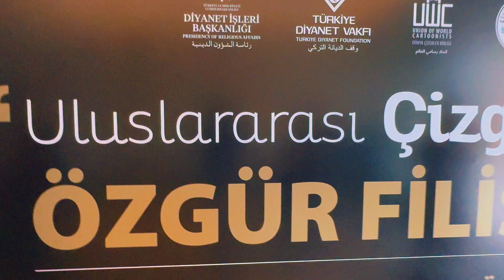Unearthing Secrets: The Mysterious Discoveries of Taksim Square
Mysterious discoveries at Taksim Square Istanbul@AmericanDesiExplorers
Explore the unknown secrets and hidden gems of Taksim Square in Istanbul with this walking tour video. Discover hidden gems and must-see attractions in this historic area!
Explore the secrets and hidden gems of Taksim Square in Istanbul, from the Galata Tower to the Hagia Sophia. Get insider tips on what to know before visiting Istanbul and the best things to do in this vibrant city!

Istanbul 2024 walking tour
walking Istanbul streets
istiklal street istanbul
Istiklal Street Istanbul shopping
Istanbul 2024 travel
2024 walking tour
The Secrets and Hidden Gems of Taksim Square Istanbul
taksim istanbul
taksim square istanbul
Taksim street food
Taksim street walk
taqsim
istiklal street istanbul

Chapters:
00:00 - Introduction
01:23 - Exhibition at Taksim Mosque
03:45 - Friday Prayer Khutbah/lecture
06:12 - Taksim Square Tour
08:30 - Taksim to Galata Tower by Tram

Channel Keyword:
American deshi explorers,
American Deshi Explorer vlogs,
vlogs,
travel video,
world travel vlog channel,
best travel videos,
travel vlogger,
travel vlog,
travel,
travel videos,
USA travel vlog,
travel tips,
travel guide,
travel and events video,
travel vlogs USA,
family travel blogs,
people and blog videos,
shorts,
travel advise,
travel blogs in English,
travel blogs in Hindi,
travel blogs India,